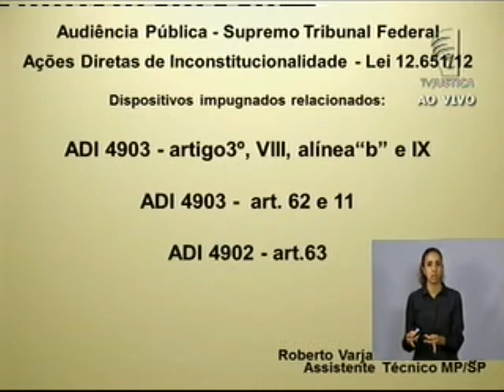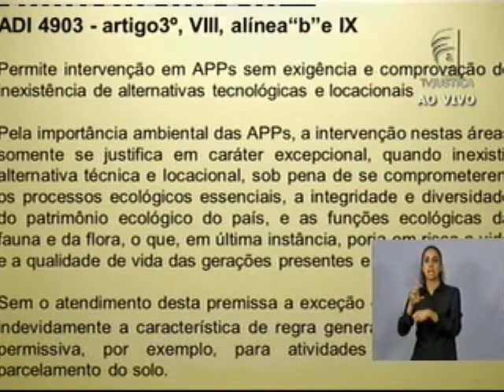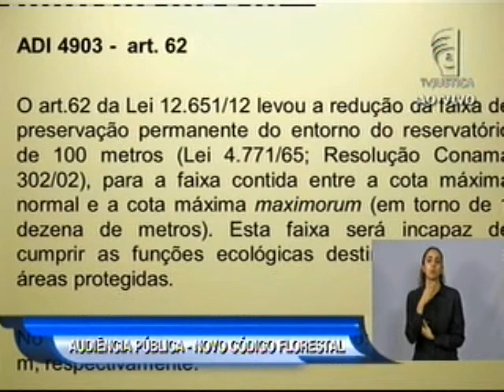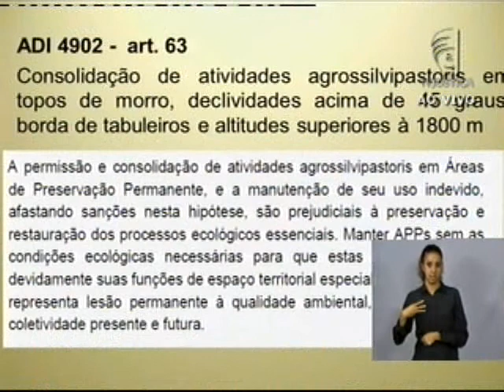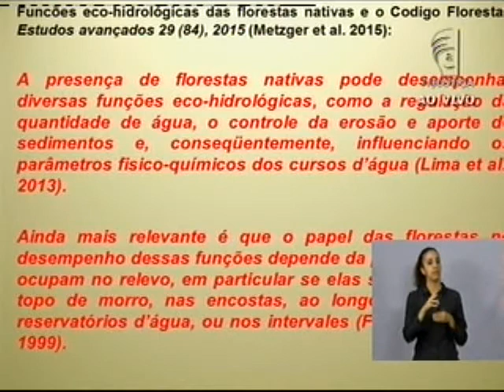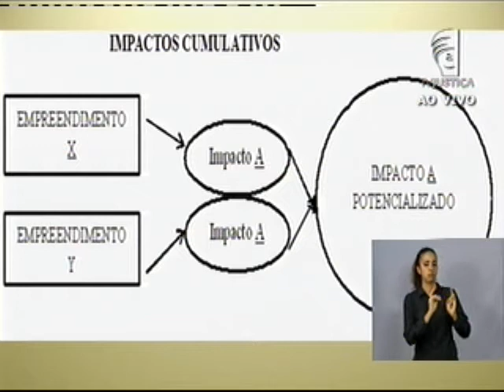Audiência pública - Código Florestal (22/23)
Roberto Varjabedian, representante da Associação Brasileira dos Membros do Ministério Público de Meio Ambiente (Abrampa), observou aspectos falhos do novo Código Florestal. De acordo com o especialista, a questão da permissão de construção de vias e ruas em áreas de proteção sem que se analise alternativas técnicas mais viáveis, como ocorre em loteamentos ou construção de áreas de lazer e esporte é um dos riscos. Devido à nova lei, a discussão de alternativas sobre esse tema foi interditada.